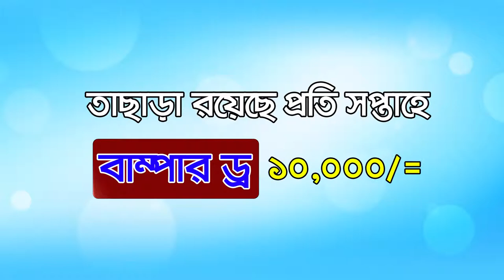আপনারা দেখছেন চ্যানেল কর্ণফুলীর রাতের সংবাদ। (২৬-০৫-১৯) লাইভ লাইক শেয়ার করে সাথেই থাকুন।